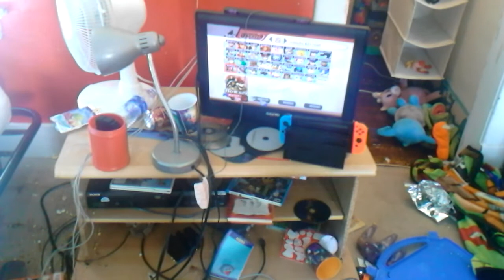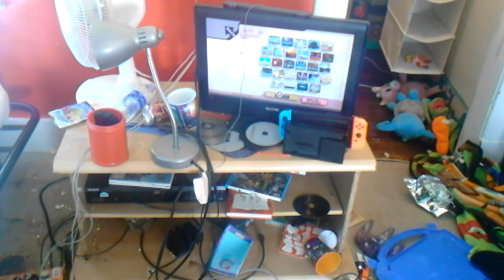Summer School Episode 3 - Game.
Everyone in mr. sponges classroom play Super Smash Bros Brawl